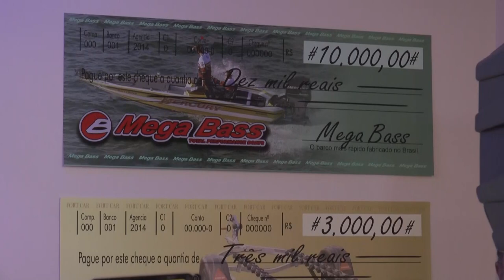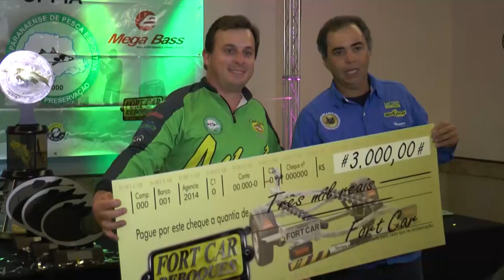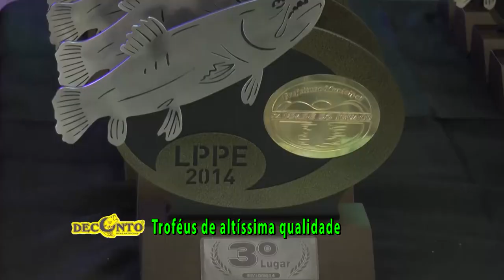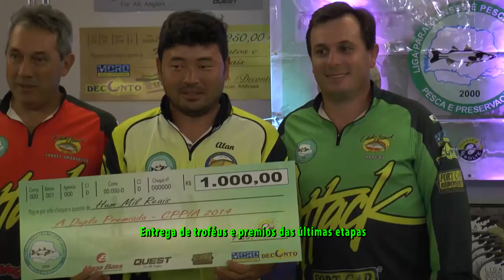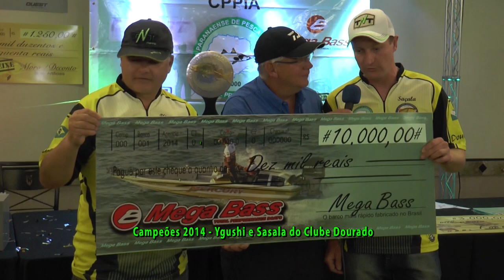Programa Especial de Final de Ano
Início do programa da pesca de tilápias em represa e Festa de encerramento de ano da Liga Paranaense de Pesca Esportiva.

E fique atento ao programa! Reinold estará ao vivo e a cores auxiliando você a comprar seu material de pesca na loja Hobby Pesca em horários especiais. Isso sim é O BICHO!!!